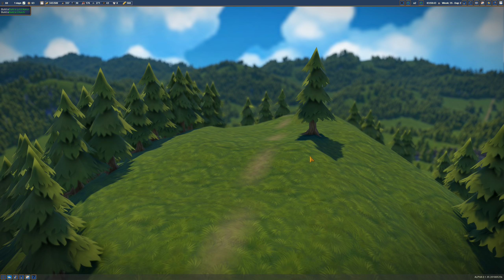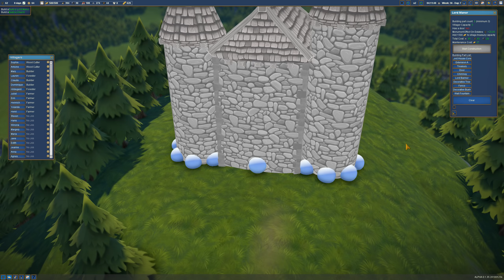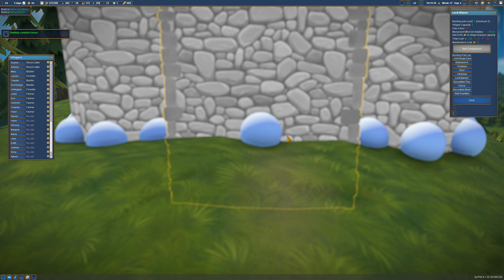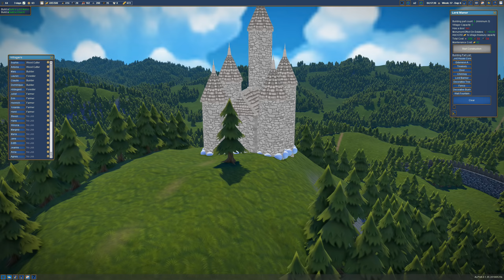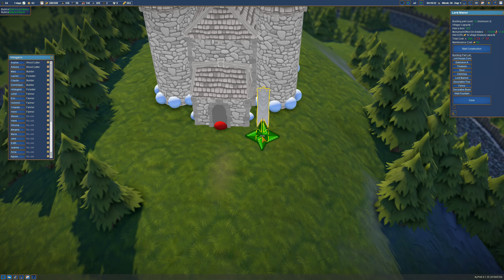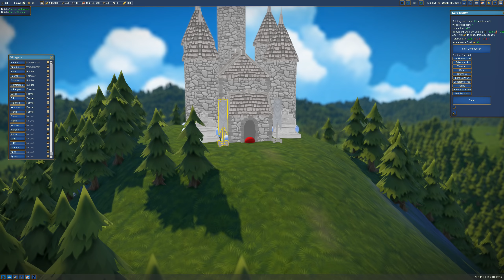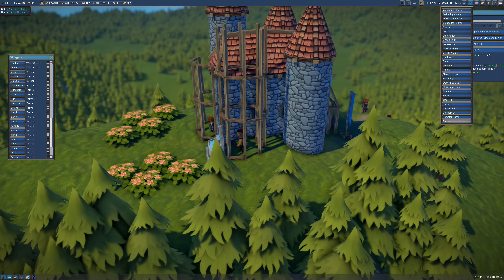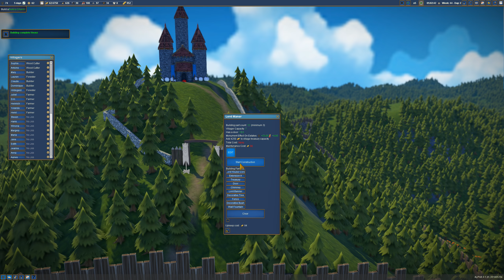Foundation #4 Строительство замка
Градостроительный симулятор, который предложит вам возвести собственный средневековый город, а благодаря новой гибкой системе строительства вы сможете еще и проявить свои архитектурные способности.

Здания в игре умеют адаптироваться к любой поверхности, на которой вы их возводите, поэтому вы получите полную свободу в размещении своего города. Долины, горы, леса — вам покорится любая территория. Еще одним любопытным моментом является то, что жители сами начнут протаптывать пути по своим основным маршрутам, и вы сможете наблюдать, как одни дороги превращаются в магистрали, а другие — зарастают травой.

Разделение ваших земель доступно с помощью специального инструмента-кисти, который позволит создавать отдельные зоны: сельскохозяйственные, военные, религиозные, торговые и другие, а также локации для охоты, добычи дерева, карьеров и прочего.

Архитектурные способности вы сможете проявить при возведении крупных зданий в игре: церквей, соборов, аббатств и замков. Создать уникальное строение вам позволит богатый набор различных строительных элементов и архитектурных опций.

Вам также предстоит наладить отношения с окружающими городами, чтобы получить доступ к редким материалам и рабочим-специалистам, которые понадобятся для возведения сложных построек.